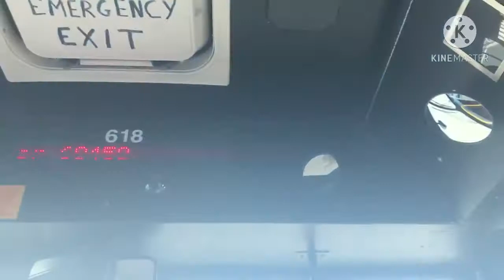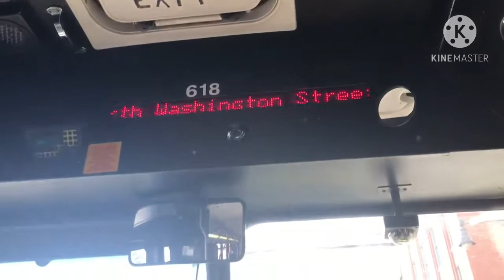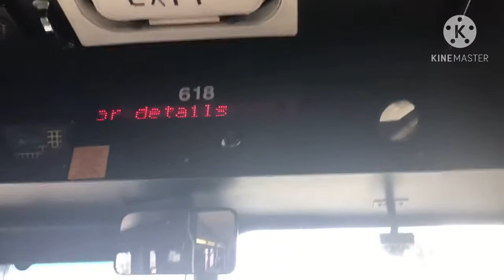Supplement Super Trouble! | Yoshi's Ride Series {S5-E08} - Riding the 92 🚌 - {MBTA}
Welcome! Yoshi here presents a Brand New Video on the Ride Series!

This is Episode 8 of Season 5 and today, we will be riding the 92 to Haymarket Station, via Main Street

Route:
{92} Sullivan Square Station - Downtown Crossing or Haymarket Station via Main Street

Fun Fact: This is an Alternative to Route 93, which serves Bunker Hill Street

Vehicle:
2006-07 New Flyer D40LF #0618 from Fellsway Garage.

Hours of Operation:
Weekday: 5:05AM - 10:28PM

Trip:
12:35 PM - 1:05 PM Downtown

Connections:
- Downtown Boston (Connect to Routes 4, 93, Blue Line and Orange Line)
- State Street (Connect to Routes 4, 93, 354, Blue and Orange Line)
- Quincy Market
- Haymarket Station (Connect to Routes 4, 15, 39, 57, 93, 111, 354, 426, 450, Green Line and Orange Line)
- City Square
- Thompson Square
- Main Street
- Sullivan Square Station (Connect to Routes CT2, 86, 89, 90, 91, 93, 95, 101, 104, 105, 109 and Orange Line

Fare: $1.70

DEST SIGN:
92 DOWNTOWN